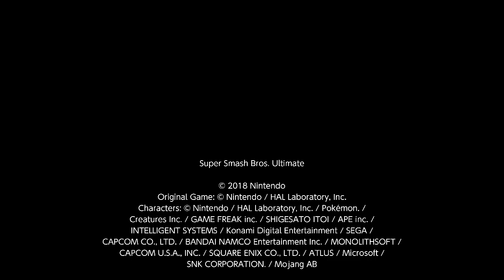Challenge Accepted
My brother thought I couldn't beat him with 1 stock. so here's the result of that match lol